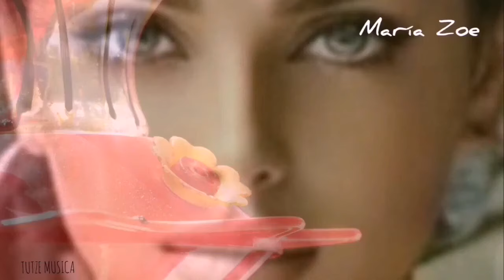COMO VIOLETAS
Categorías
Instrumental
Orquestada
Electrónica
Romántica
Original
Lírica